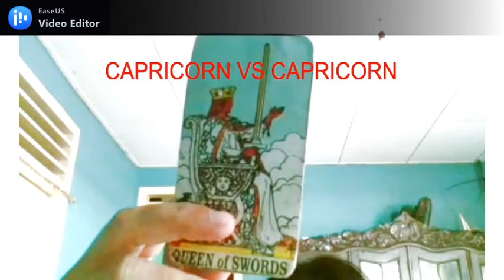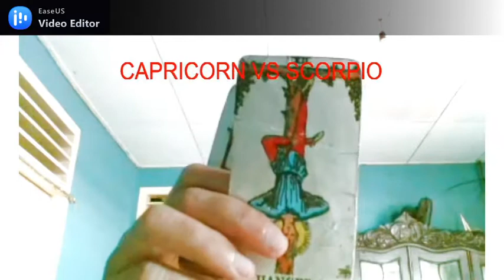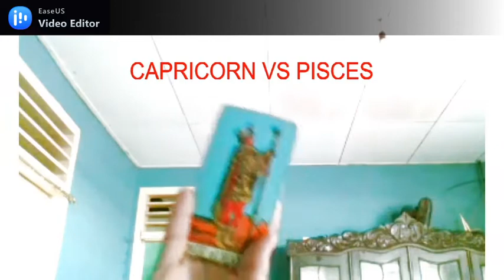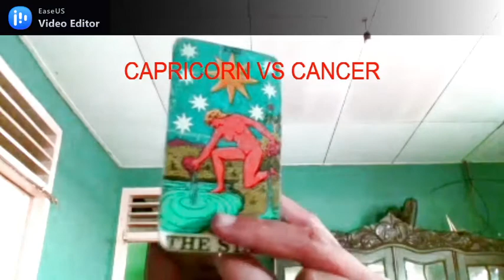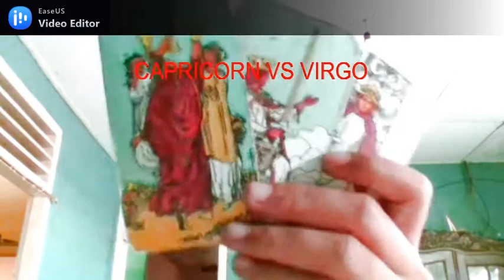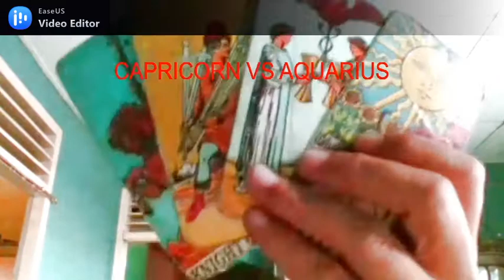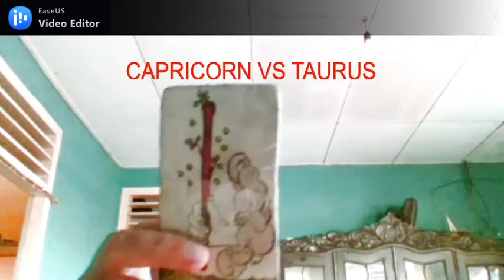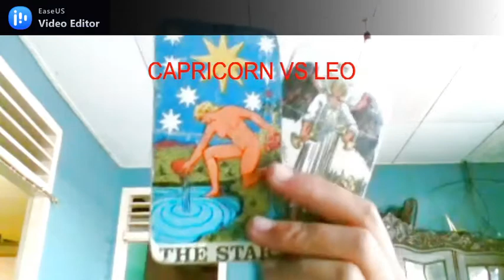CAPRICORN vs 12 ZODIAK April sampai Desember 2021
Selamat datang di pembacaan kartu tarot tentang perjalanan cinta CAPRICORN vs 12 ZODIAK April sampai Desember 2021.

Pembacaan ini secara umum, bisa saja untuk Anda, namun bisa saja bukan untuk Anda, disesuaikan dengan kondisi kalian pada tahun 2021.

Mari kita saksikan apakah kisah dan antisipasi yang perlu dipersiapkan untuk menyelesaikan problem yang mungkin akan terjadi di tahun 2021 ini.

Semoga pembacaan yang baik menjadi do'a dan di'ijabah oleh Allah SWT, namun jika ada yang kurang baik, segera di perbaiki dengan kekompakan antar Zodiak yang sedang menjalani hubungan ini.

Ini hanyalah Fun Reading, jadi cukup jadikan gambaran dan motivasi untuk mengupayakan kelanjutan hubungan Anda dengan pasangan.

Personal Reading : Chatting via Fb : Ria Tarot Reader